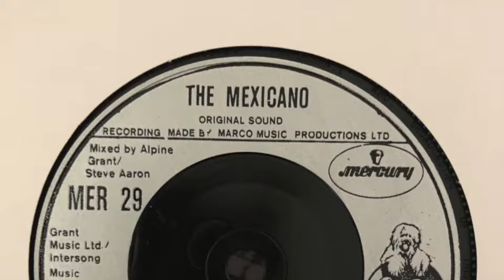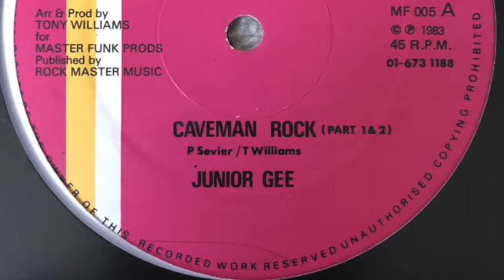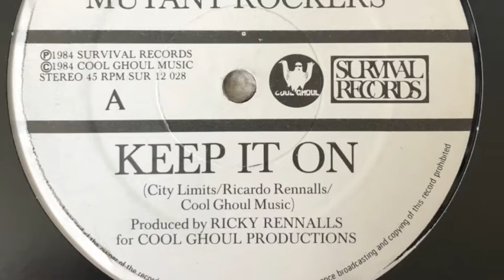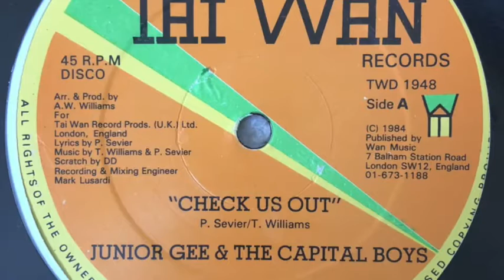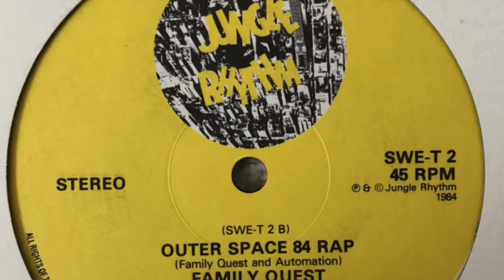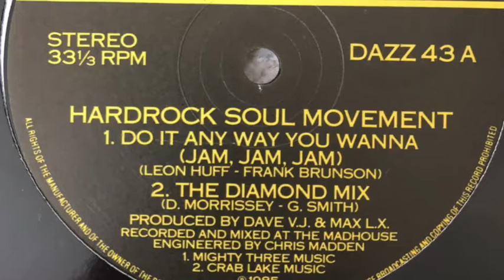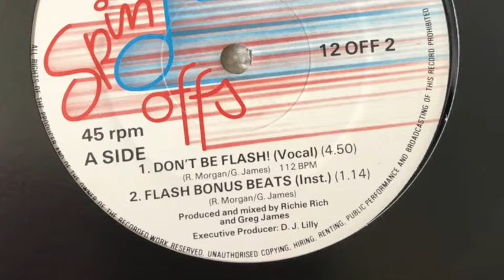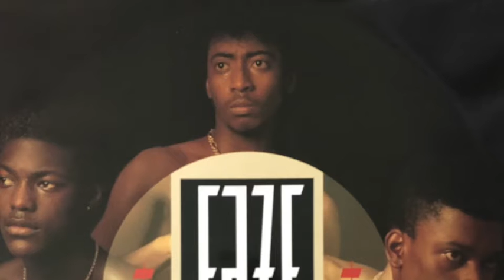Pioneers Hip Hop Show (9/8/21 - UK Hip Hop History 1980-86)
This month Whirlwind D travels back to the inception of hip hop music in the UK. During the show we trace the history of the early spots like The Language Lab and Spatts as well as the records that were released in these formative years. Whilst the show isn't exhaustive (and we give thanks to ALL the artists that were instrumental in this first wave of UK hip hop), we cover many of the key artists and events of the time. In addition we discuss the novelty records of the time and how that side of the music was distinguishable from those proponents of the culture.

The main focus of the show is of course the records/music and whilst we do talk about key events such as the London Rap Convention, there was so much more to the scene in terms of the other elements such as graff and B boying...

Tracklisting:
1. Newtrament - London Bridge Is Falling Down (1983)
2. The Mexicano - Dallas (1980)
3. Dizzy Heights - Christmas Rappin' (1981)
4. Junior Gee - Caveman Rock (1983)
5. Man Friday & Jive Junior - Picking Up Sounds (1983)
6. Ricky & The Mutations - Thatcher Rap (1983)
7. City Limits Crew & Mutant Rockers - Got To Keep On (1984)
8. Broken Glass - Style Of The Street (1984)
9. Rapologists - Hip Hop Beat (1984)
10. Junior Gee & The Capital Boys - Check Us Out (1984)
11. Automation & Family Quest - Outer Space Rap 84 (1984)
12. Masquerade - One Nation (Def Mix) (1985)
13. Hard Rock Soul Movement - Do It Any Way You Wanna (1985)
14. Spatts Live Session 1985 - Vinyl Documents (2015)
15. Grandmaster Richie Rich - Don't Be Flash (1985)
16. Three Wize Men - Refresh Yourself (1986)
17. Faze One - Stronger Than Strong (1986)
18. Cosm feat. Jabbathakut - Mount Etna (2021)
19. Bronx Slang - Happens A Lot (2021)
20. Stetsasonic - (Now Ya'll Giving Up) Love (2020)

Kane FM/Tru-Tone Productions 2021